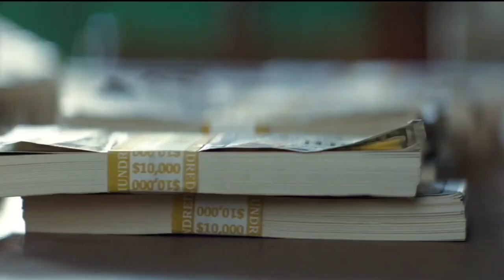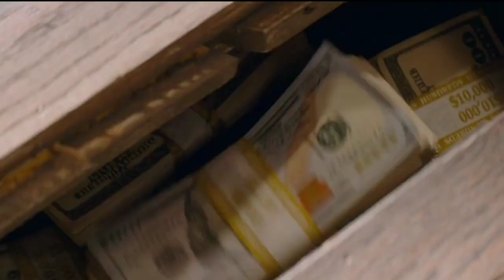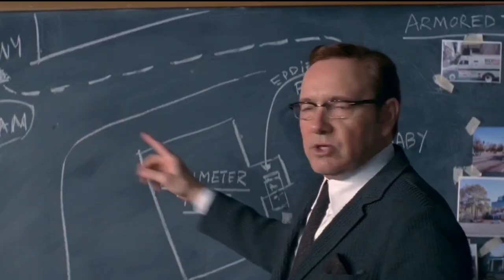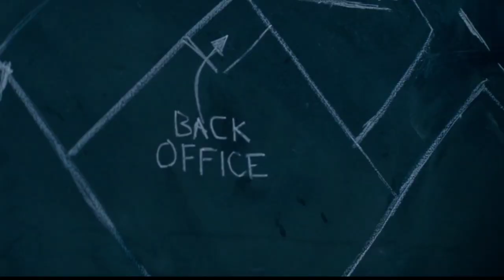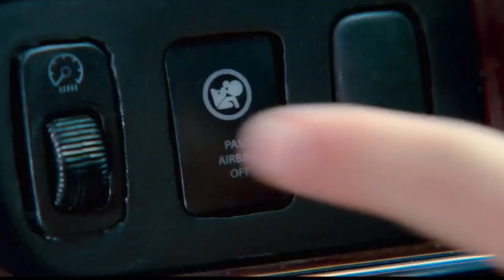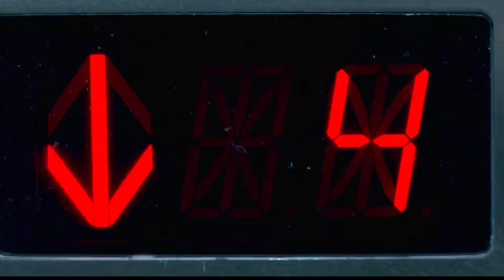Baby Driver (2017) Full hollywood Movie explained in Hindi | Fm Cinema Hub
aj hum explain karne wale hai ek Thriller drama movie jiska name hai Baby Driver (2017) Movie Explained in Hindi |